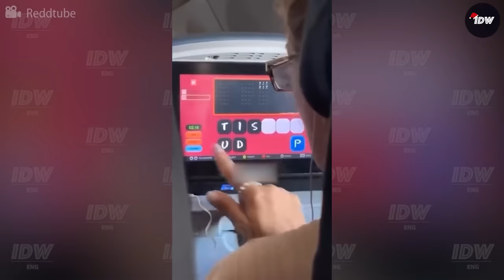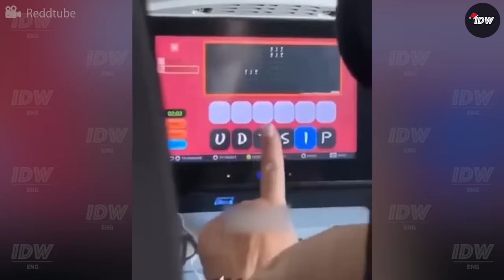TOTAL IDIOTS AT WORK #137 | Bad day at work | Crazy fails compilation 2024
Welcome to IDW, your laughter sanctuary!

In this latest gem, total idiots at work take the stage, turning every bad day at work into a riot of the best fails. It's a new, hilarious compilation that showcases the art of being brilliantly inept at work in 2024.

So, are you ready to join the fun? Let's embrace the chaos and laughter together. Total idiots at work are here to make your day. Let's go and dive into the funny side of work life on YouTube!